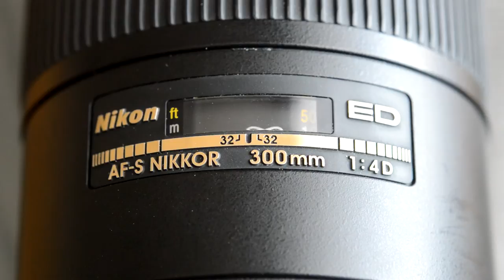Nikon AF-S 300mm f4 D ED Focus Speed on D800E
I just made a quick video to show you the autofocus performance of this great lens on my Nikon D800E.
At first the focus goes until infinity and afterwards i switched on the focus limiter from infintity - 3m.